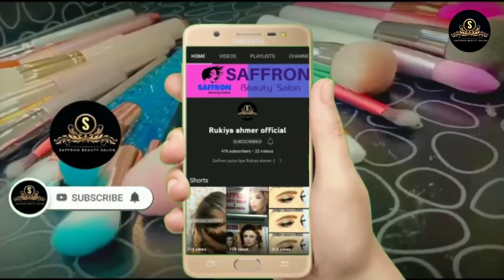Modern reception bride makeover || RUKIYA AHMER OFFICIAL|| SAFFRON SALON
Modern reception bride makeover || Saffron Salon || Rukiya Ahmer Official

   °°°      SAFFRON  BEAUTY  SALON      °°°

✓ Makeup videos.
✓ Haircut videos.
✓ Makeup tutorials.
✓ Short videos.

S
    U
        B
            C                                                   •    •
                R                                                  °
                    I                                               ~
                       B
                          E

            O
               U
                  R

                               C
                                  H
                                      A
                                          N
                                              N
                                                  E
                                                      L

••                        KEEP WATCHING
  ••                      KEEP WATCHING
  ••                      KEEP WATCHING